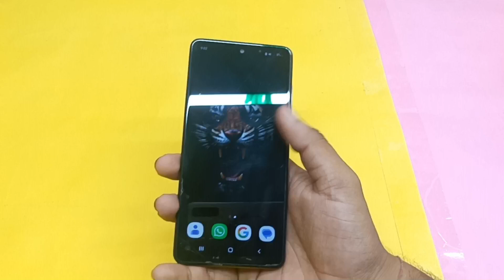realme P3 pro 5G unboxing and quick look